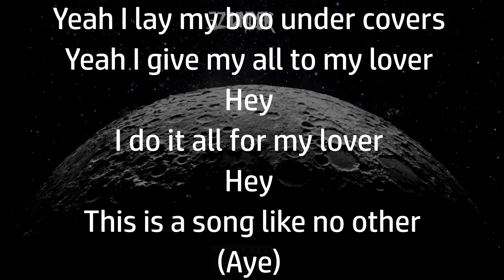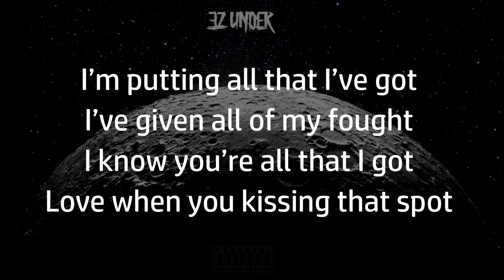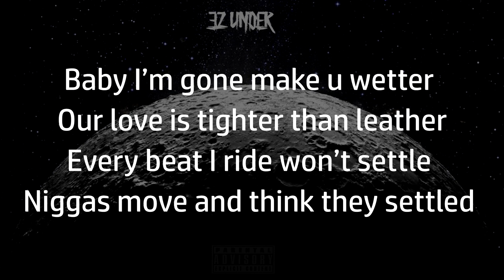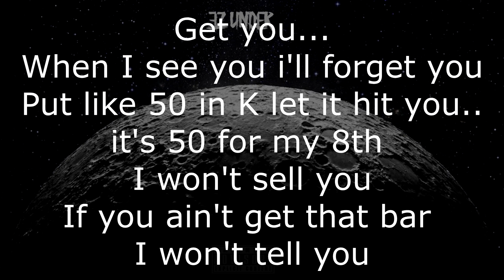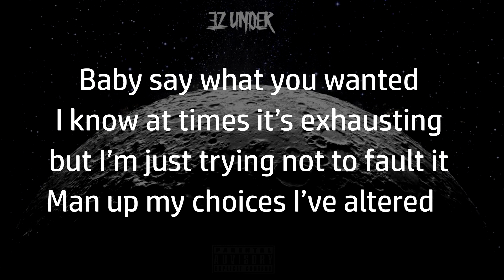52 Keys - 32 Under (Audio) (prod. IVN)